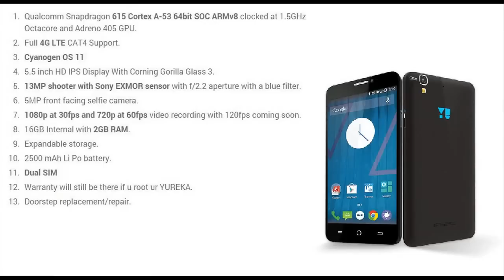Micromax Yureka Vs Coolpad F2 Comparison_Trending 2015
Micromax Yureka Vs Coolpad F2 with 70 % same. HD video not Official